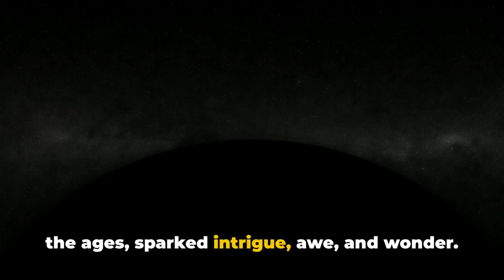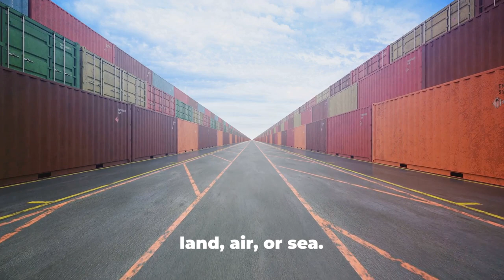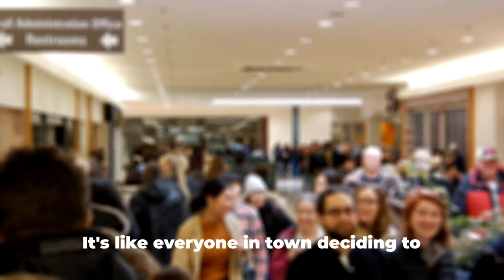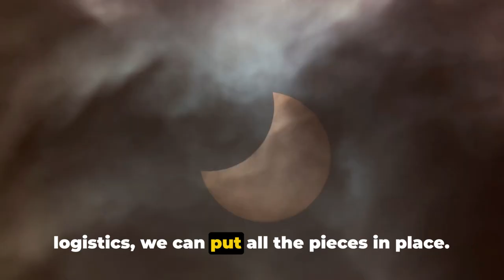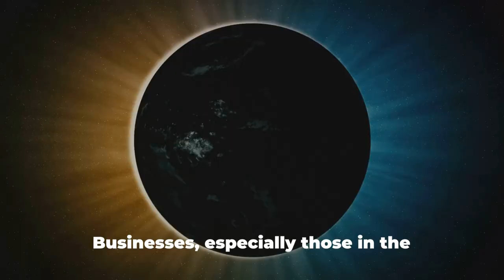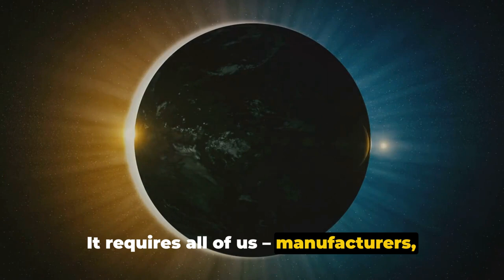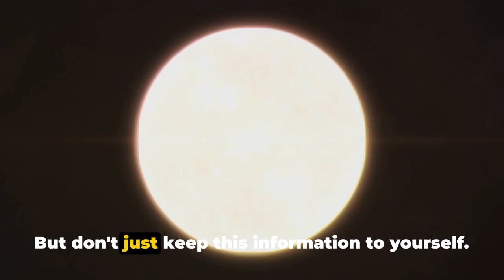Eclipse 2024: The Supply Chain Dilemma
in this video, we dive deep into the world of eclipse glasses and the supply chain challenges they face in anticipation of the Solar Eclipse 2024. Join us as we explore the journey of these specialized glasses from production to distribution and the hurdles encountered along the way. Discover the fascinating intricacies of ensuring that eclipse glasses reach enthusiasts in time for this celestial event.

🔍 Don't miss out on understanding the complexities of the supply chain for Eclipse Glasses!